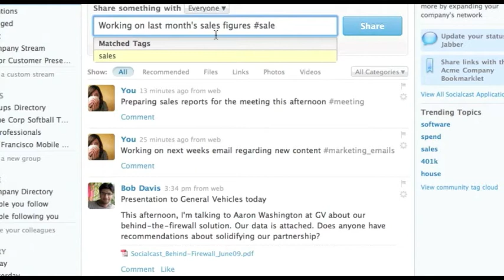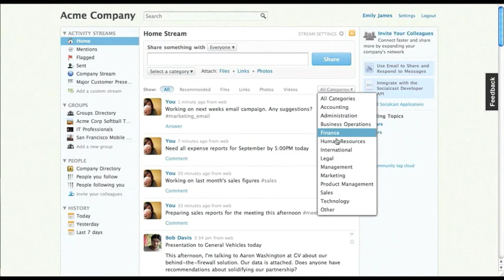2. SocialCast - Tags & categories [short YouTube video]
How to make and use your own self-created tags to filter and find what you need.  Never suffer from infobesity ever again.